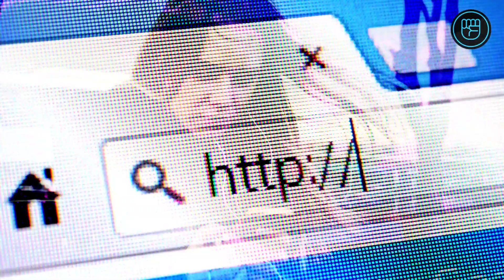Telekinesis को सिखने की सबसे आसान Technique | Telekinesis Kaise Sikhe | How To Do Telekinesis Hindi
Telekinesis को सिखने की सबसे आसान Technique | Telekinesis Kaise Sikhe | How To Do Telekinesis In Hindi

THE KNOWLEDGE IS POWER 💪
 Oscar Owen